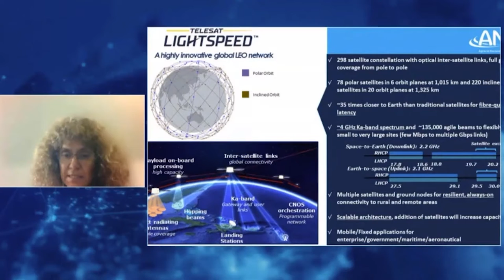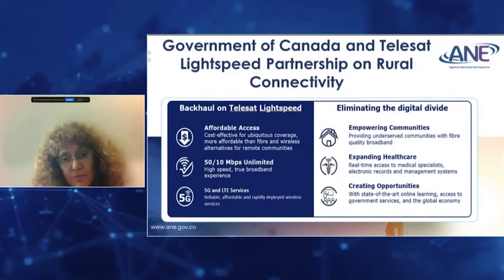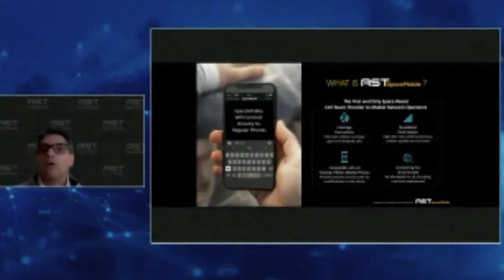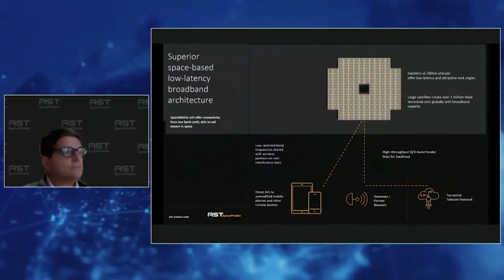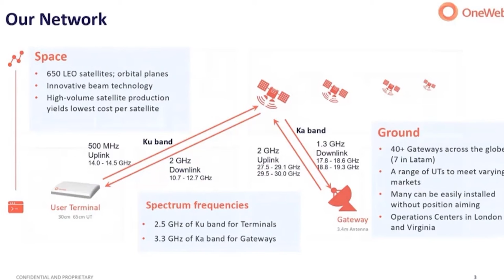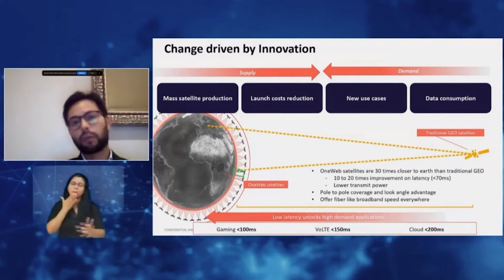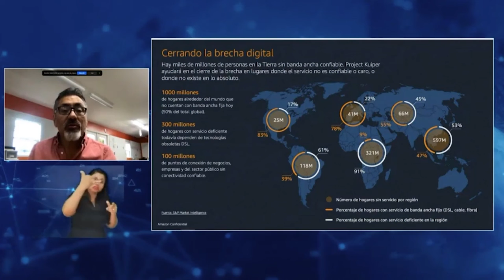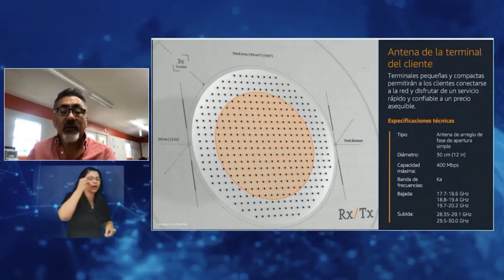5 Panel 2 - Mega constelaciones satelitales y sistemas no geoestacionarios